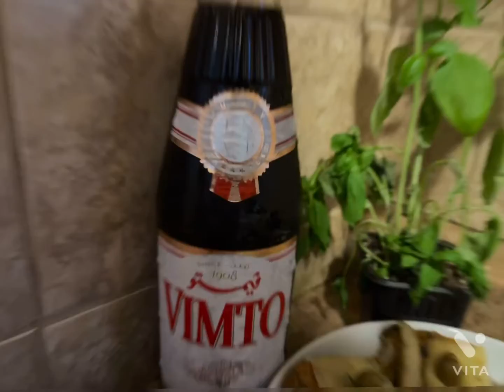تجهيز فطور رمضان_تنسيق سفره رمضان_أجواء سفره رمضان ليبيه_ Ramadan table layout